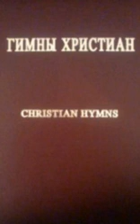04 гимны хвалы Господу (Ρωσικοι υμνοι δοξολογιας)